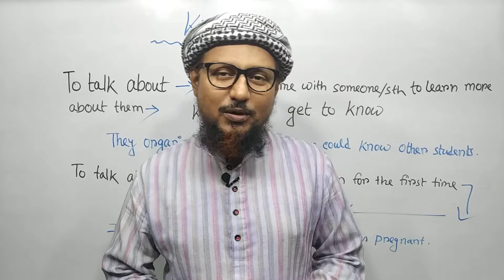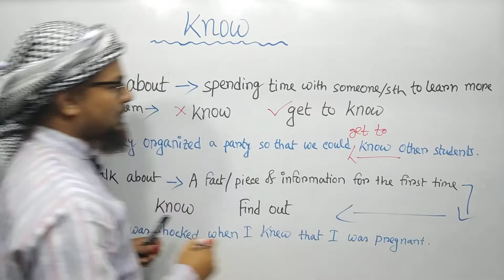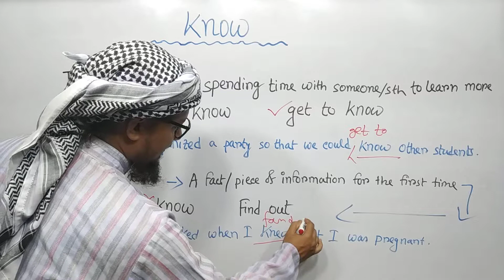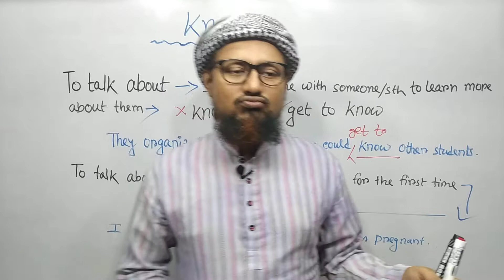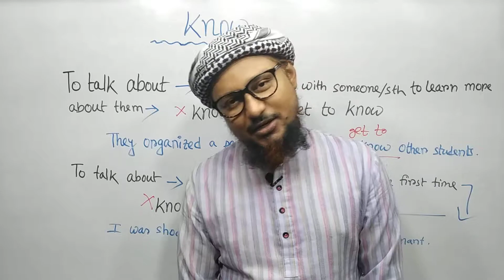Are You Using 'KNOW' Properly? English Words Usage, 19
I used to make this mistake. I used to use the word 'Know' wrongly. In this lesson, it has discussed. Let's see if you make the same mistake.

An Important Notice
It's an unedited video. We cannot videos right now. But we don't compromise with quality. We hope you will be with us like you were in the past.

-EngVlog Team